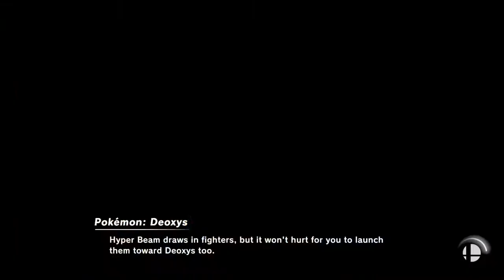Bowser is the Best Heavy (Super Smash Bros Ultimate) | Lobby Nonsene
Bowser is the best heavy, change my mind.
Lobby nonsense with Jeff's DK.